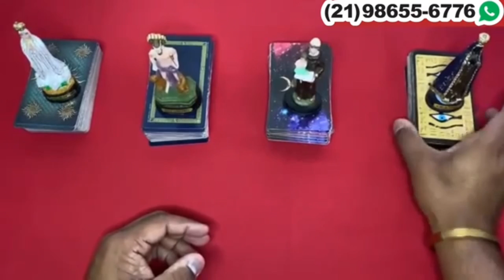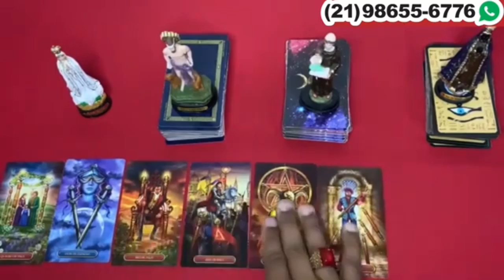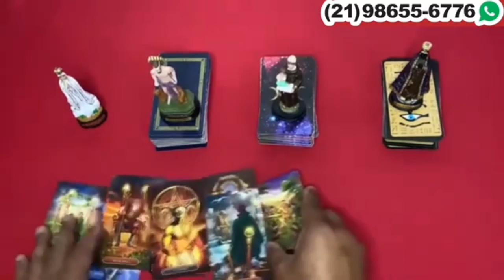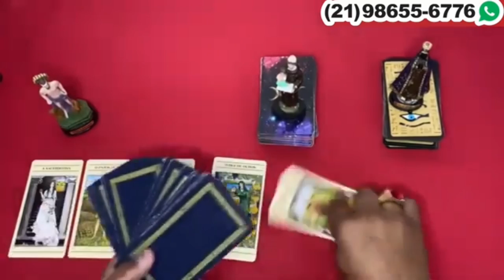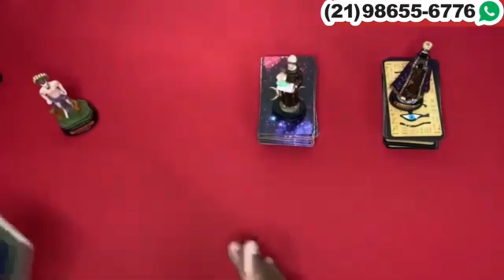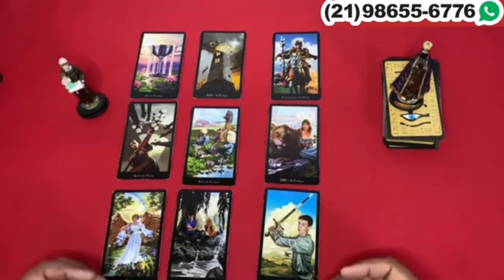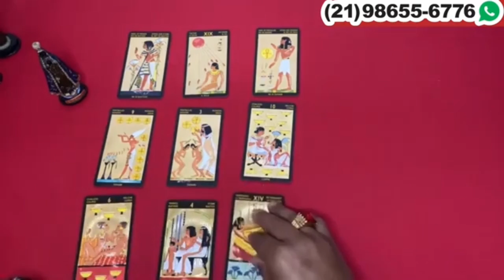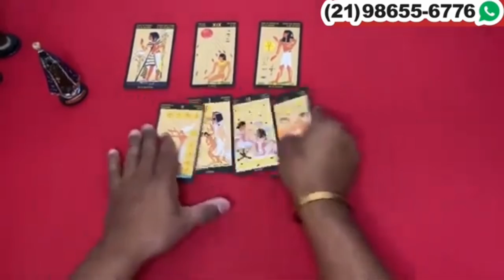Descubra hoje Suas Respostas Com o Tarot Responde 🔮 | Leitura de tarot Diárias e Interativa